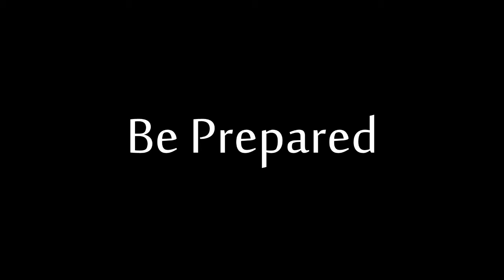The Diary of a Lost Voice Official Trailer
This is the official and only trailer of the Independent Short Film "The Diary of a Lost Voice" Starring Carlos Villarin, Rufina Gomez, Amarielle Taborada, Ralph Binghay, Noreen Vasig and Hanz Velano Directed by Atria Dino and Bryce Villa

Carolinian Short Film Festival:

Nominated:

-Best Supporting Actor - Ralph Binghay
-Best Supporting Actress - Rufina Gomez
-Best Actress - Noreen Vasig

Won:

-Best Picture
-Best Director
-Best Actor - Carlos Villarin
-Best Editing
-Best Screenplay
-Best Print Ad